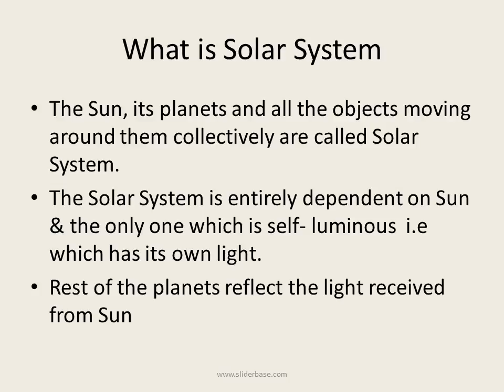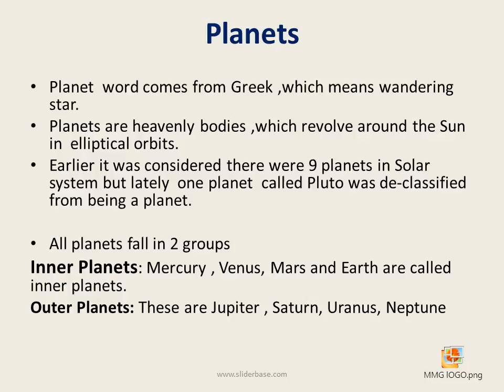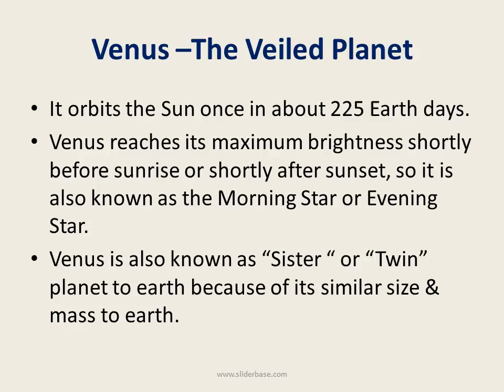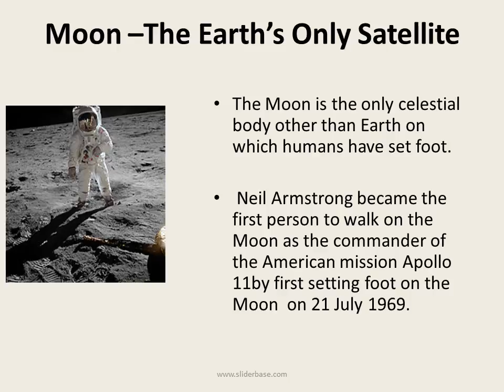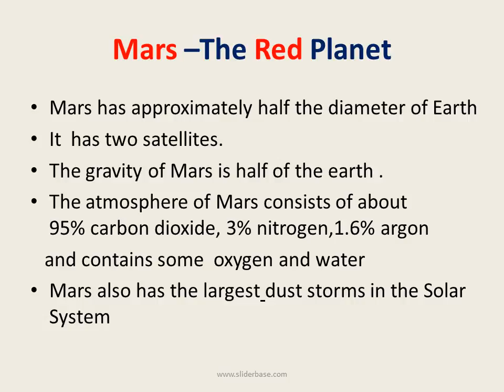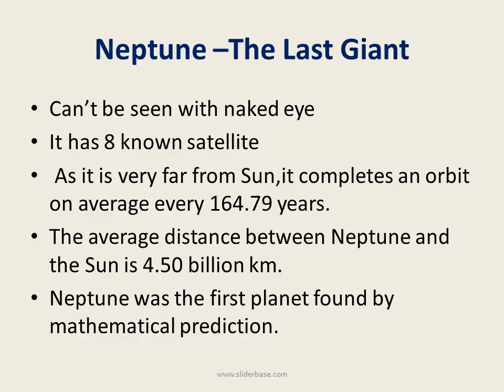Our Solar System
The Sun, its planets and all the objects moving around them collectively are called Solar System.
The Solar System is entirely dependent on Sun & the only one which is self- luminous  i.e which has its own light.
Rest of the planets reflect the light received from Sun
Sun  –Star of the Solar System
It ‘s the heaviest among solar system
It is a ball of hot ,burning gases.
It is the nearest star to the earth.
It is the source of all energy for life on Earth.
About three quarters of the Sun's mass consists of hydrogen, while the rest is mostly helium.
On the Sun’s surface ,there are dark patches known as sunspots. These are patches of gas that looks dark since they are cooler than their surroundings.
Venus –The Veiled Planet
Venus is surrounded by thick cloud cover ,that is why it is called “Veiled Planet”.
It  is brightest & hottest planet.
It is named after Roman goddess of love & beauty .
Earth –The Blue Planet
It is also known as watery planet, because 70% of its surface is covered by water.
It reflects about 1/3rd of sunlight it receives .The earth’s atmosphere scatters the light & creates a blue effectn,so it is also called Blue Planet..
Only planet having life .
Moon –The Earth’s Only Satellite
It’s diameter of only  1/4th of the Earth
 It looks bigger to us as it is very close to us.
The moon has no atmosphere ,so there is huge difference between day & night temperature. (127 degree C in Day to -173 degree C in Night)
The Moon is the only celestial body other than Earth on which humans have set foot.

 Neil Armstrong became the first person to walk on the Moon as the commander of the American mission Apollo 11by first setting foot on the Moon  on 21 July 1969.
It is named after the Roman god of war.
 It is often described as the "Red Planet", as the iron oxide prevalent on its surface gives it a reddish appearance
Mars has approximately half the diameter of Earth
It  has two satellites.
The gravity of Mars is half of the earth .
The atmosphere of Mars consists of about 95% carbon dioxide, 3% nitrogen,1.6% argon
   and contains some  oxygen and water
Mars also has the largest dust storms in the Solar System
Jupiter –The Giant Planet
It is named after the Roman god Jupiter (ruler of Roman gods)
 Jupiter is the largest
planet within the Solar System
It has a great Red Spot ,it is rotating storm system inside the planet.
Jupiter rotates faster than any other planet.
It completes one rotation in 10 hours
Jupiter has a faint ring system, these rings appear to be made of dust.
This is also a windy planet as the fast rotation causes high winds.
It has 16 planets.
Saturn –The Jewel Planet
Saturn is the sixth planet from the Sun and the second largest planet in the Solar System, after Jupiter.
It is named after the Roman god Saturn
Saturn is classified as a gas giant planet
It is the most beautiful planet in solar system because of its spectacular rings
Can’t be seen with naked eye
It has 8 known satellite
 As it is very far from Sun,it completes an orbit on average every 164.79 years.
The average distance between Neptune and the Sun is 4.50 billion km.
Neptune was the first planet found by mathematical prediction.